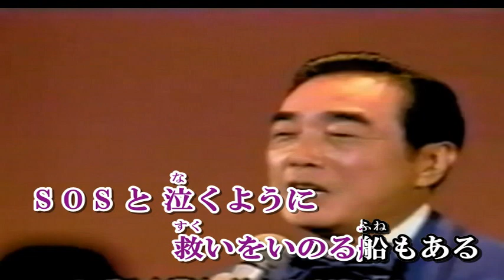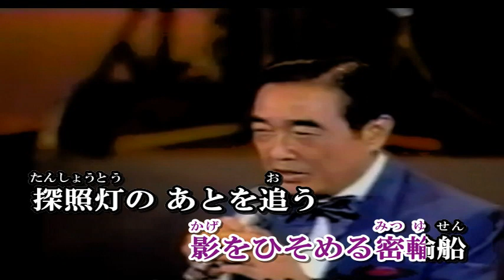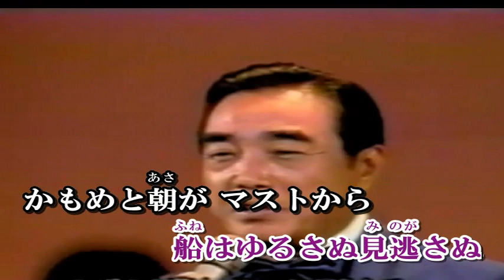三浦洸一 海の非常線（カラオケ）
作詞＝吉川静夫　作曲＝利根一郎　2018発売アルバム曲です。
現在この曲は通信カラオケに入っておりません。